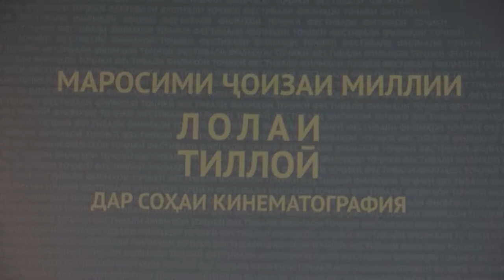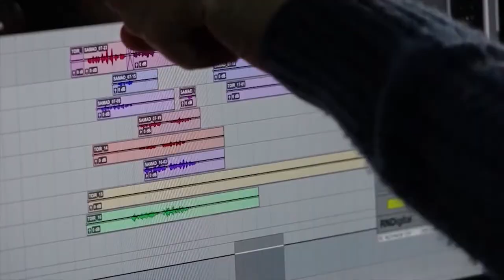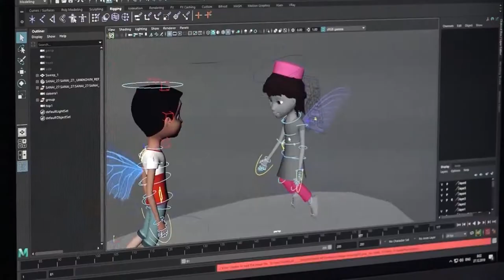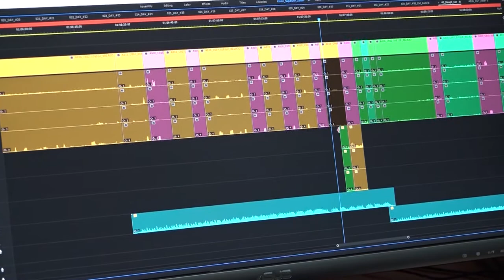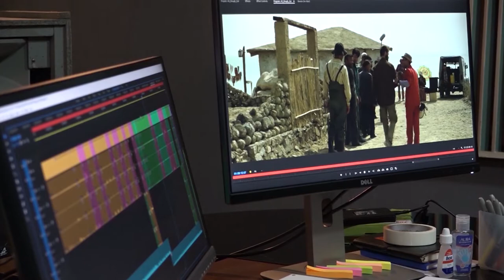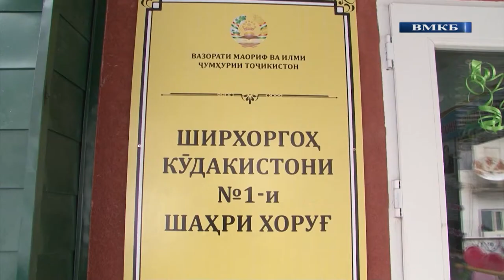Иттилоъ 02 01 20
Барномаи хабарию таҳлилии "Иттилоъ"